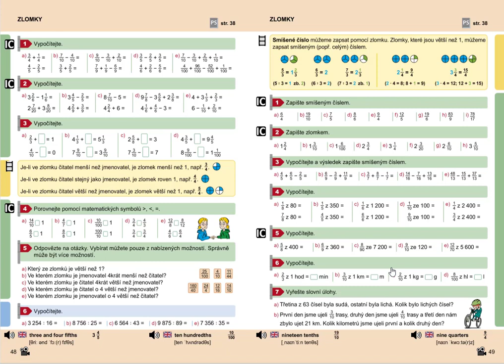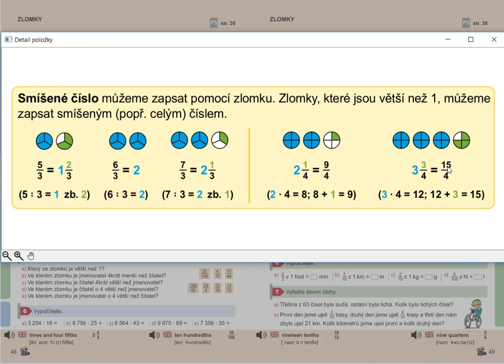Smíšené číslo (zlomky pro 1. stupeň ZŠ), Mat. mat. pro 5.roč., 1. díl, str. 49, cv. 1 úvod